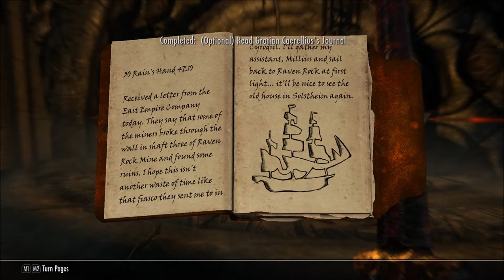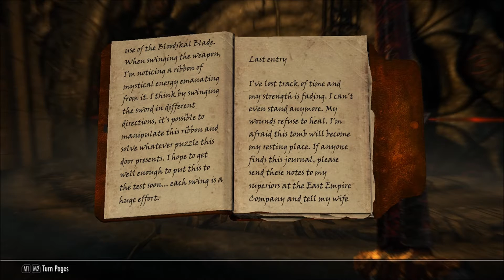Panda in Skyrim #9